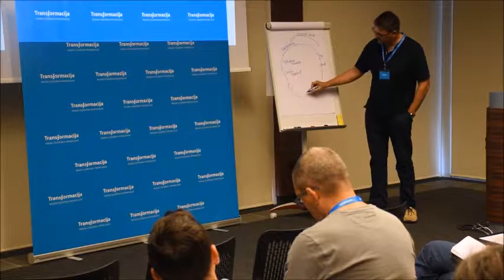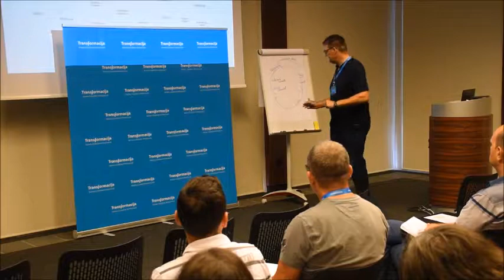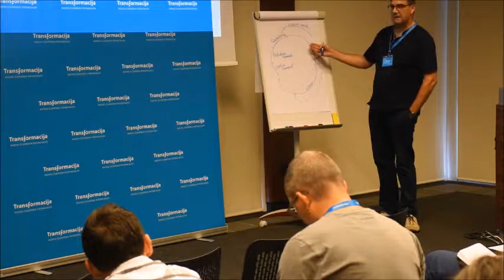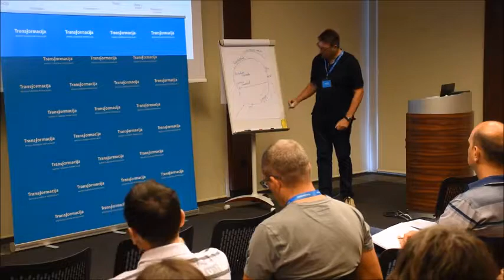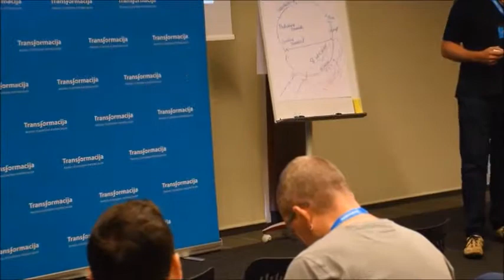Spoznajte fazo "cocooning" v ciklu sprememb | Miha Bavec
Ljubljana, 1. avgust 2019

Na vadbenem srečanju Open Transformational Leadership Group je poslovni trener in coach Miha Bavec razlagal o fazi, ki nastopi ob zaključki enega cikla, ali je to karierni, življenjski, poslovni... Ta faza se imenuje po angleško "cocooning", saj v tej fazi se v prenesenem pomenu "zabubimo", da lahko nastane nekaj novega. V tej fazi je zelo pomembno, da uporabimo našo intuicijo in začnemo kreirat novo vizijo.